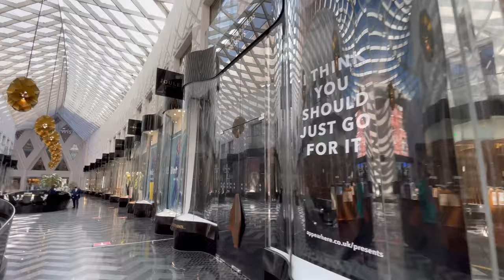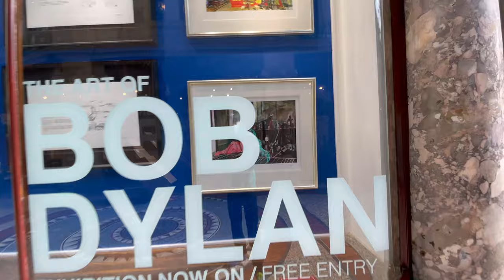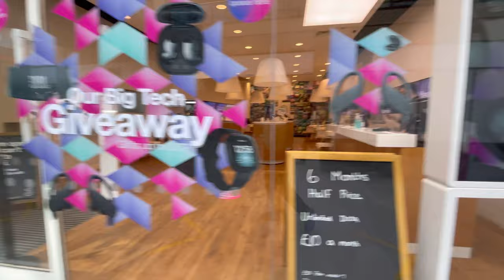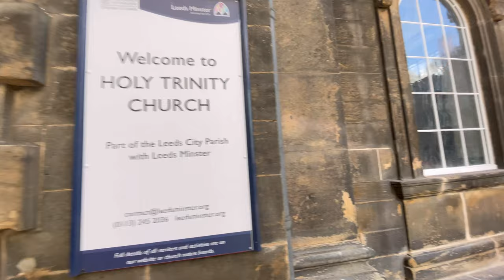Leeds City Street Scenes- Walking Tour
Leeds walking tour, shops, street scenes.

Music
1) Walk

2) The Polka
3) Sycamore Tree
4) All I Love
5) Bullfest
6) Play I Sam
7) I Got A Girl
8) Good Morning